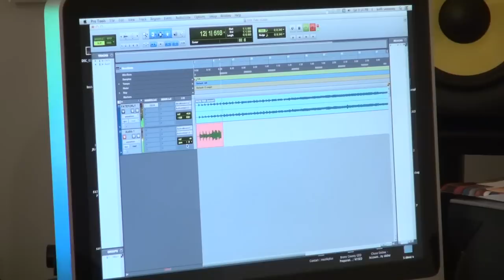Fate ( Short film )